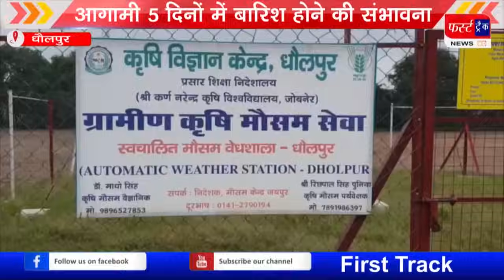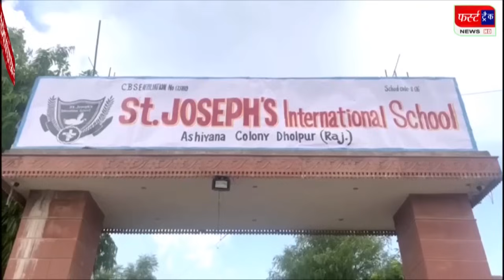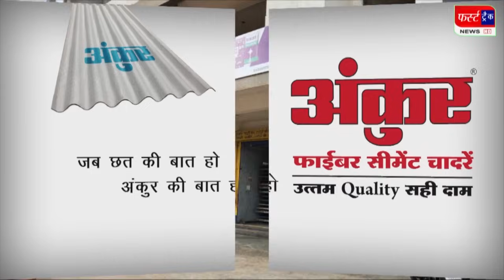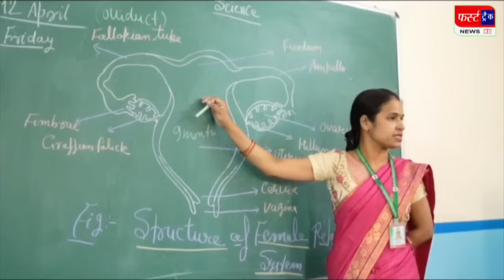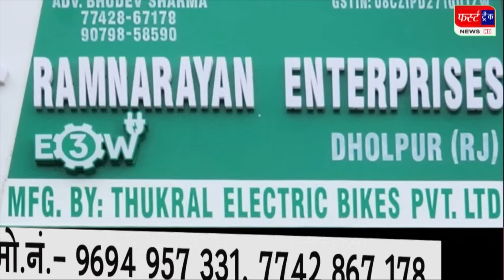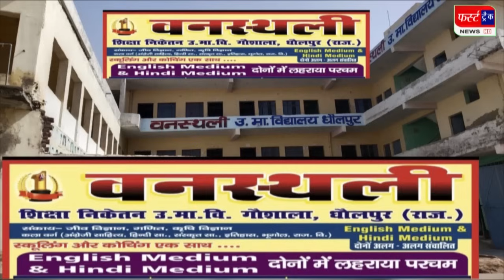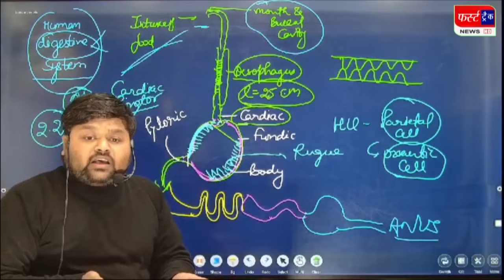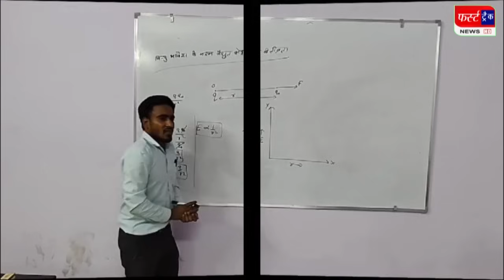फर्स्ट ट्रैक धौलपुर 25/06/2024 First Track Dholpur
फर्स्ट ट्रैक न्यूज। धौलपुर, बाड़ी, बसेड़ी, सरमथुरा, सैंपऊ, बसईनवाब, कोलारी, नादनपुर, राजाखेड़ा, मरैना, मनियां, सरानीखेड़ा आदि की प्रमुख 24 खबरें।